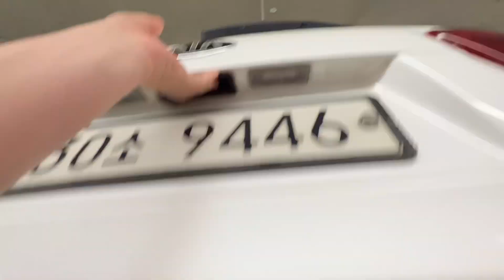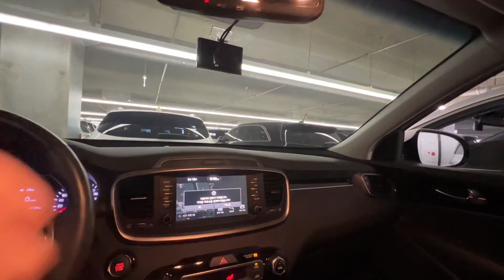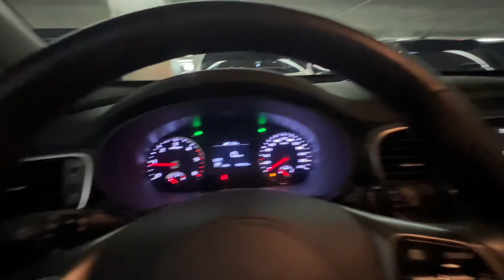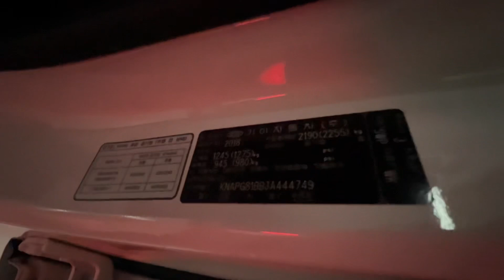Киа соренто 2.2 дизель Умед тв